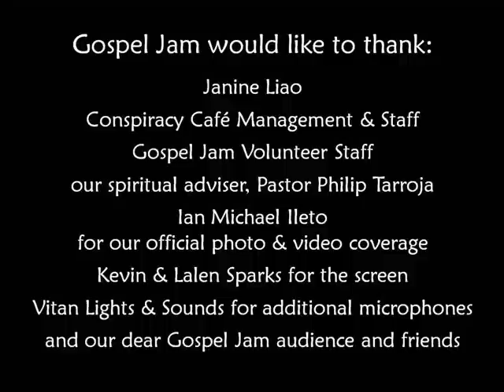Mark Aranal sings This Little Child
To know more of director-writer Mark Aranal please Performed at Gospel Jam December 27, 2009. Gospel Jam is an inspirational musical event held every Sunday 5:30 to 9:00 pm at Conspiracy Garden Café, 59 Visayas Avenue, Project 6, Quezon City, Philippines.